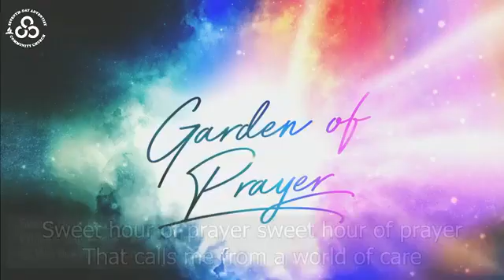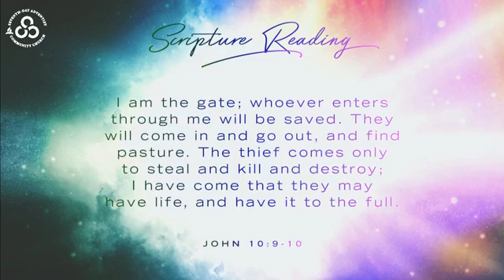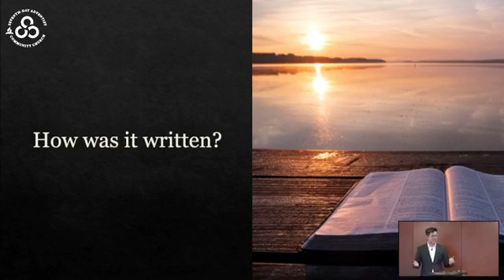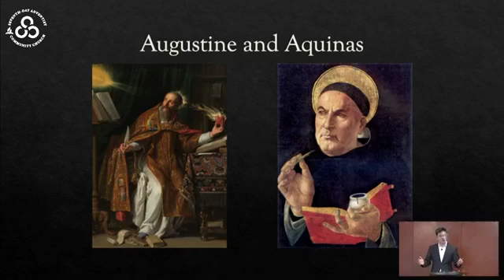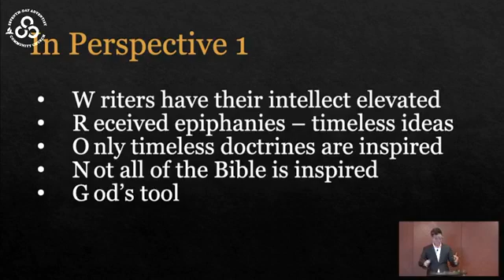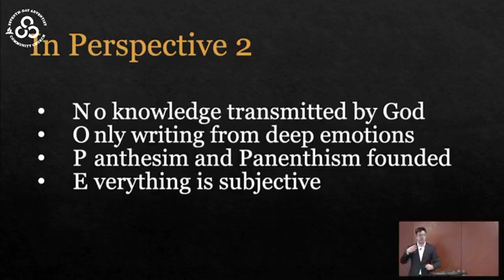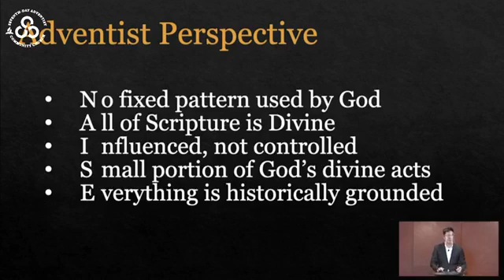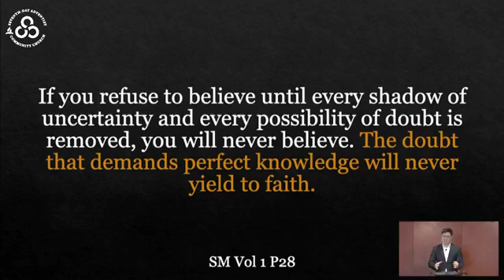2020 - 12 - 12 - SDACC - Fully Human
SDACC live worship service - 12 December 2020 - Fully human
Sermon by Pastor Lionel See